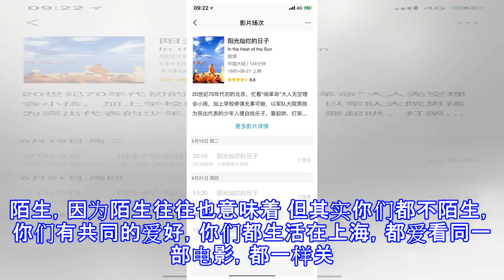我买了二十四张上海电影节的电影票，免费送给你和某个你不认识的陌生人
上海电影节的票，今年还是那么难抢。 比如《闪灵》，虽然我看过四五次了，但可能因为头号玩家的缘故，这次一点进去就瞬间满了。还有姜文的《阳光灿烂的日子》也是一样。 幸运的是，我还是抢到了不少票，而且正如标题所说，我打算把这些票拿出来和你们分享。 其实去年这个活动我就做过一次，现在不少当时一起去看电影的朋友现在还是朋友，今年我把活动升级了一下，因为这次我抢的不少都是： 恐怖片 这些电影包括。 作为R级恐怖片票房异常高，北美口碑爆棚，直击内心小丑恐惧的《小丑回魂》。 有现代丧尸片的鼻祖，有政治隐喻在里面的《活死人之夜》。 月光光心慌慌。 有《怪奇物语》中小孩子们扮演的《捉鬼敢死队》最新续集，幽默恐怖齐...